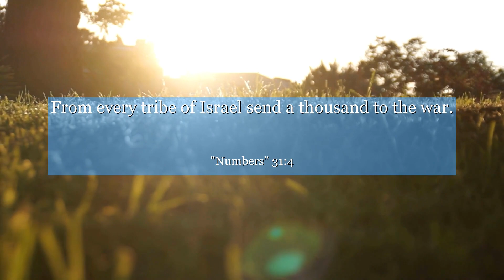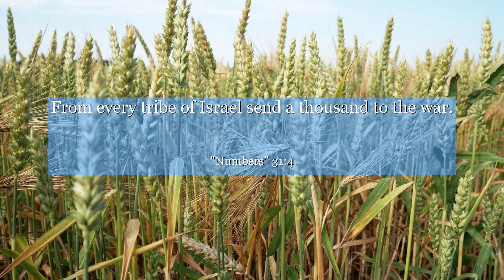Numbers 31:4 From every tribe of Israel send a thousand to the war.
In Numbers 31:4, a powerful chapter unfolds as it depicts the Israelites preparing for battle against the Midianites. This verse highlights their unwavering determination to avenge the wrongs committed against them. It teaches us the importance of standing up for justice and not allowing injustice to prevail. Let this verse inspire you to confront adversity head-on, knowing that your resilience can lead to triumph. Discover the strength within you and be motivated to fight for what is right, just as the Israelites did.